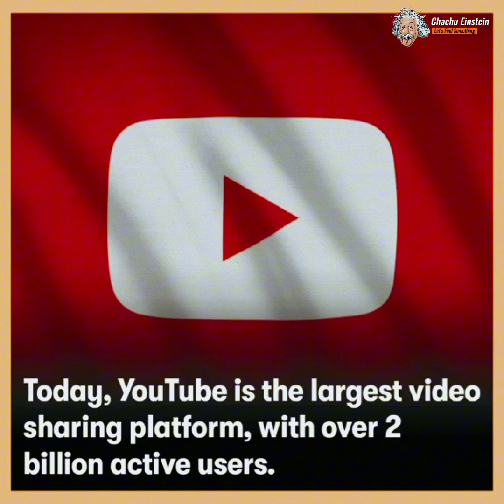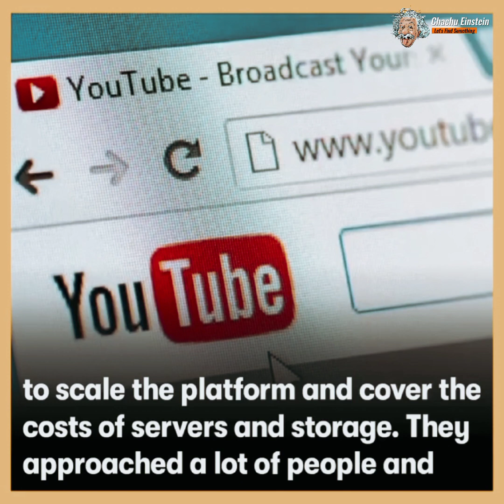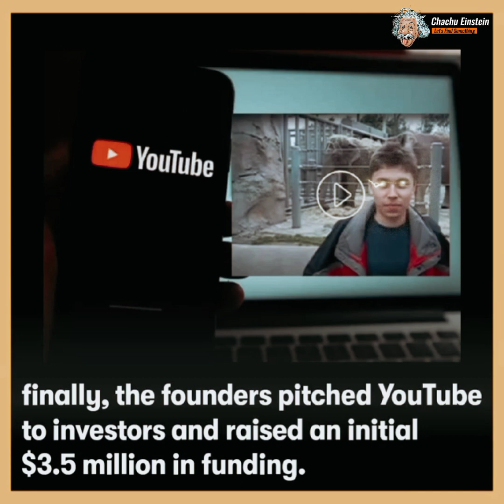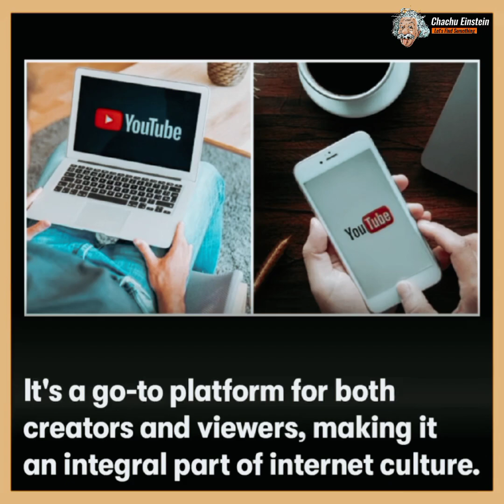The Success Story Of [Jawed Karim] Full Story @chachueinstein4343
**"The Success Story of Jawed Karim: How YouTube Was Born"**

Jawed Karim, born on October 28, 1979, in Merseburg, East Germany, is a Bangladeshi-German-American software engineer and entrepreneur. He is best known as one of the co-founders of YouTube, the world's largest video-sharing platform. Karim's journey from a young immigrant to a tech industry pioneer is truly inspiring.

Jawed Karim moved to the United States with his family in 1992. He attended the University of Illinois at Urbana-Champaign, where he earned a bachelor's degree in computer science. He later pursued a master's degree at Stanford University.

**Career and YouTube**
While working at PayPal, Karim met Chad Hurley and Steve Chen. Together, they founded YouTube on February 14, 2005. The first video ever uploaded to YouTube, titled "Me at the Zoo," was posted by Karim on April 23, 2005. The platform quickly gained popularity and was acquired by Google in 2006 for $1.65 billion⁸⁹.

**Achievements and Legacy**
Karim's contributions to YouTube have had a lasting impact on the tech industry. He has also been involved in various charitable causes and continues to inspire aspiring entrepreneurs worldwide.

- Discover the history of YouTube
- Learn about Jawed Karim's journey and struggles
- Get inspired by a true tech industry success story
- Understand the impact of YouTube on the digital world
People also ask
What does Jawed Karim do now?
How much did Jawed sell YouTube for?
What is Jawed Karim famous for?
Who is the first video of YouTube?
Who earns highest from YouTube?
Who is the first CEO of YouTube?
What was the first video on YouTube?
Who was the first person on YouTube?
How did YouTube get its name?
What is the net worth of YouTube?
What does YouTube pay per 1000 views?
Who are the top 5 richest YouTubers?